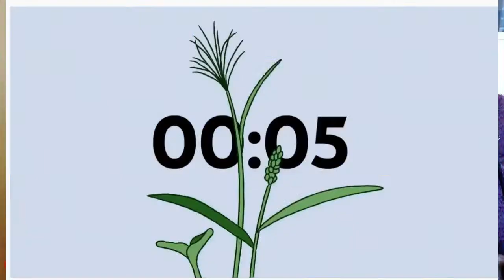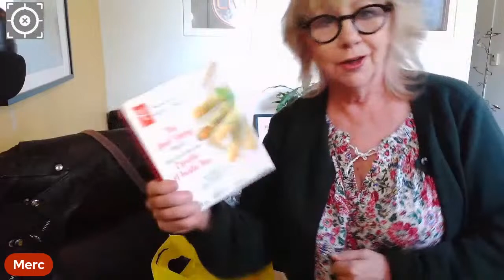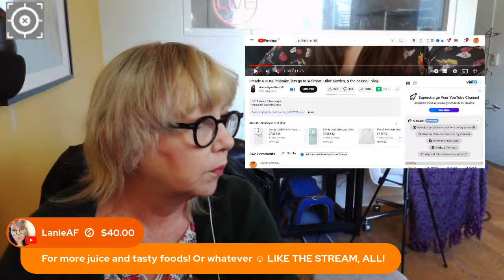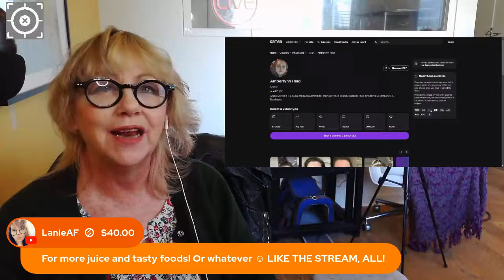AMBERLYNNS HUGE Mistake!! **LIVE REACT**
Well Amberlynn uploaded today and tells us she made a HUGE mistake
DId she?? Or is it more click bait?

Donate to feed the Children of the Tahauyo Region of the Amazon Breakfast